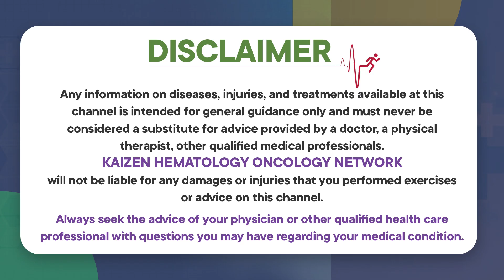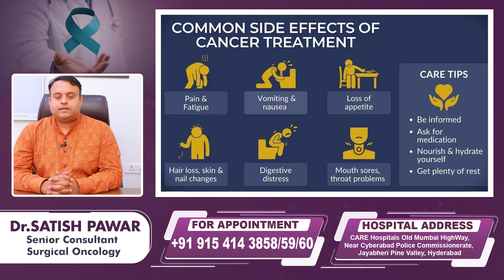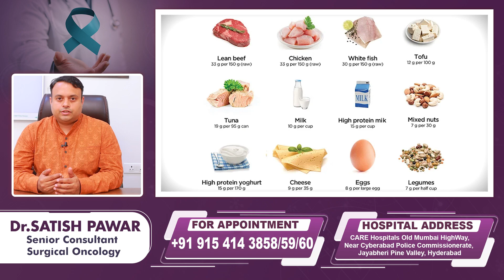Diet and Nutrition During Cancer Treatment || Cancer-Fighting Foods || Kaizen Oncology Network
Diet and Nutrition During Cancer Treatment || Cancer-Fighting Foods || Kaizen Oncology Network || Best Cancer Doctor || Best Cancer Hospital in Hyderabad

Explore the vital relationship between diet and cancer treatment with Kaizen Oncology Network. Our expert Dr. Satish Pawar offers valuable insights into maintaining strength, managing side effects, and overall well-being throughout your cancer journey.

Dr. Satish Pawar
Senior Consultant and Head of Surgical Oncology - Care Hospitals, Hyderabad

Dr. Satish Pawar, an experienced and proficient Oncology Surgeon, has close to a decade of experience. His expertise extends from advanced Laparoscopic surgeries in surgical oncology such as Lap Wertheim's, Lap primary and Interval Cytoreduction, to Lap AR/APR/Hemicolectomy, and Lap Radical Nephrectomy/ Cystectomy/ Gastrectomy/ Esophagectomy Lung (VATS).

Dr, Pawar is also a dexterous surgeon in nerve-sparing Laparoscopic Radical Hysterectomy, Sphincter preserving minimally invasive rectal surgeries, Single Port VATS Lobectomy with Mediastinal lymph node dissection, and TaTME for low rectal cancers.